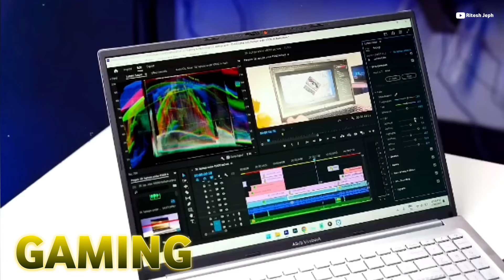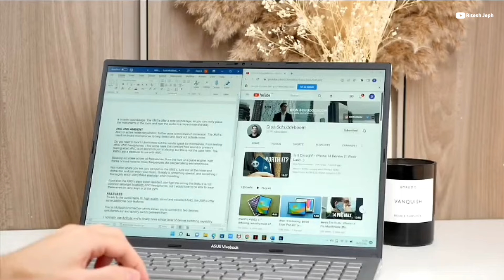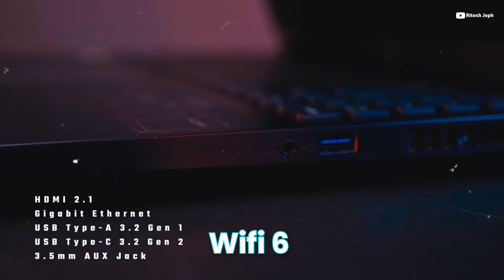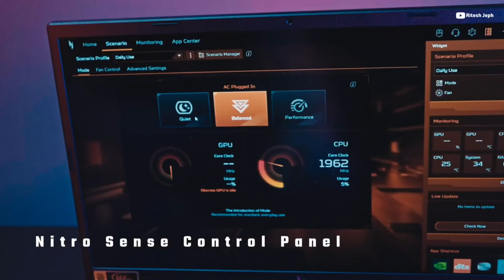Best Laptop For Coding, Programming, Gaming🔥RTX4050🔥Best Laptop Under 80,000₹ Budget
Best Laptop In 2024 Under 80,000₹ | Best Laptop For Students, Gaming, Coding | Ritesh Jeph

In This Video I am Explore The Best Laptops In 2024 Under 80000 For Students, Gaming, Coding And Programming. Best Laptops 2024 Under 80k

Product Link:-

HP Pavilion 14
Asus Vivobook S15
Lenovo Yoga Slim 6
Acer Nitro V Gaming
Lenovo IdeaPad Slim 5